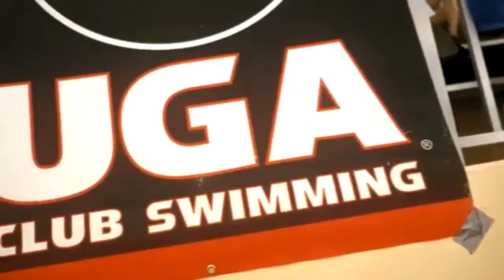Welcome Video 2018